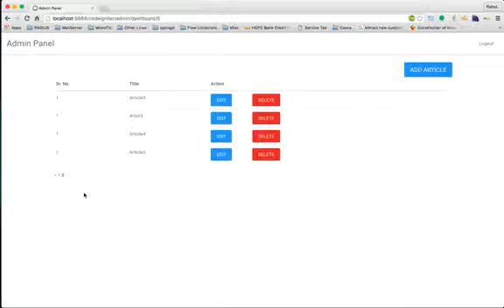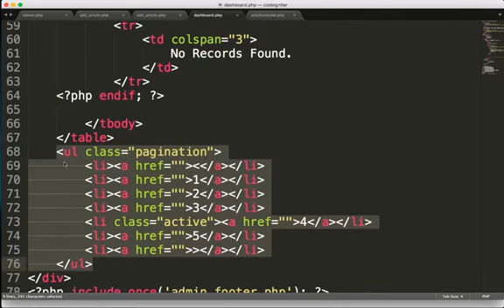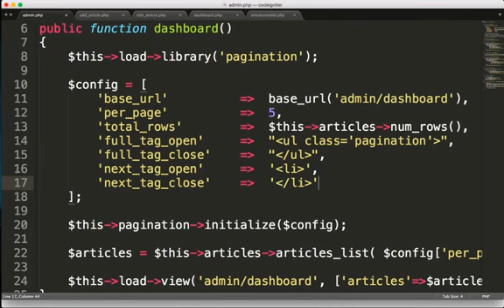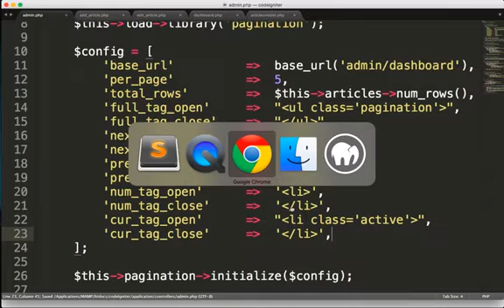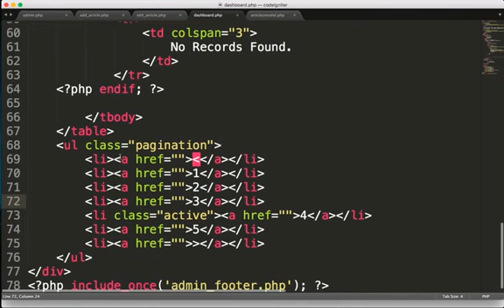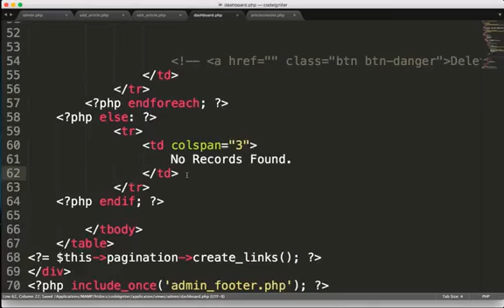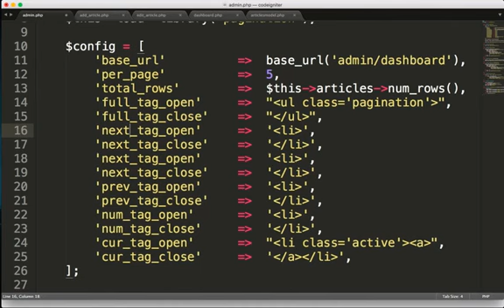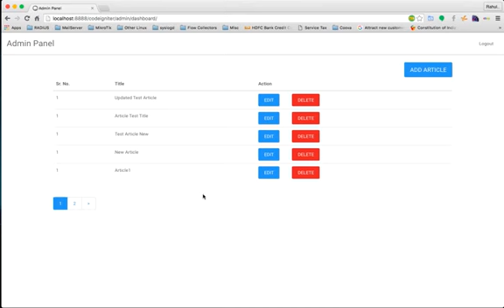Codeigniter Project Tutorial In Hindi Urudu Customize Pagination Design